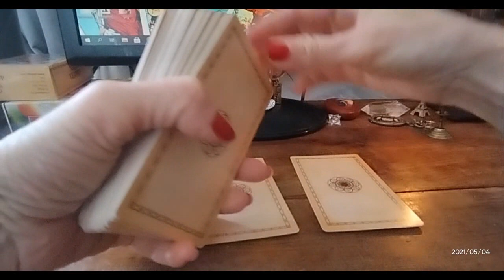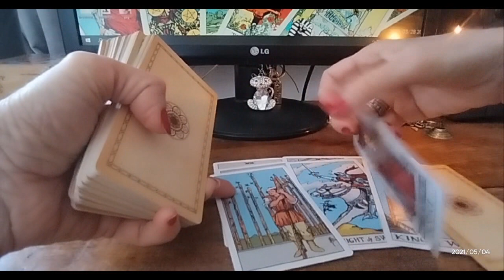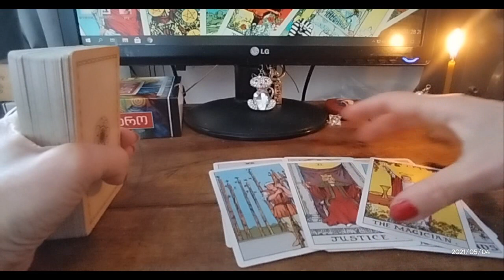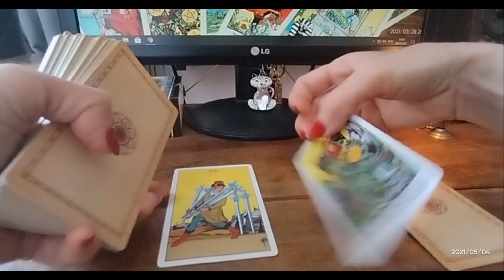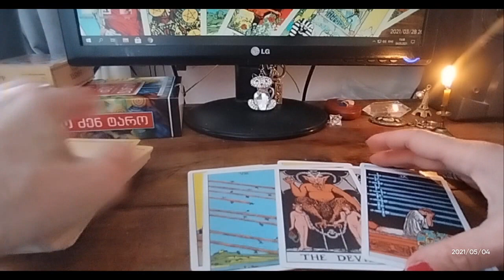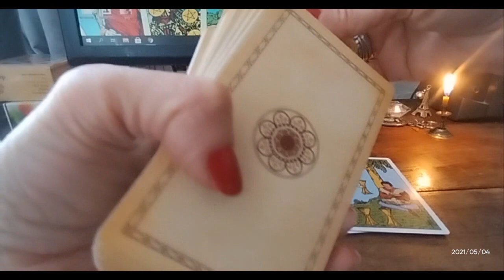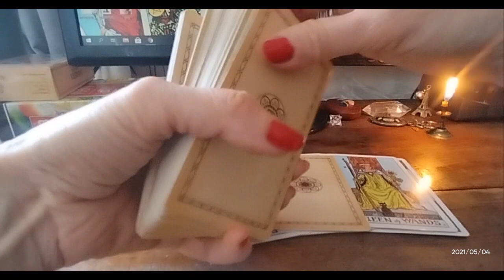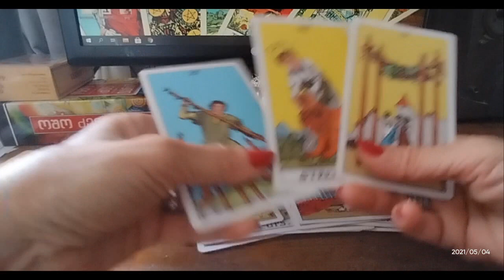🃏ტაროს საჯარო გაშლა სიტუაციის გამოსწორებაზე – 3 ვარიანტი